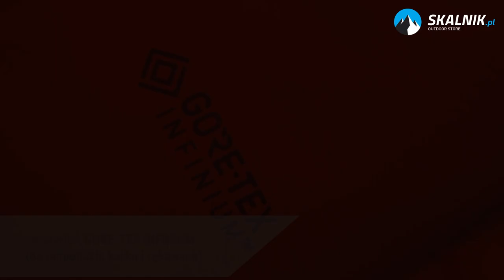Kurtka Marmot ROM Hoody Women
Nowoczesna kurtka Marmot ROM Hoody Women to doskonały wybór dla aktywnych kobiet ceniących komfort i funkcjonalność podczas każdej przygody na świeżym powietrzu. Ta kurtka softshell doskonale sprawdzi się zarówno podczas wędrówek po górach, jak i na codzienne spacerki czy wypad na rower. Dzięki swojej uniwersalności może być niezastąpionym elementem garderoby każdej miłośniczki aktywnego trybu życia.

Solidna konstrukcja kurtki Marmot ROM Hoody Women zapewnia ochronę przed wiatrem i lekkim deszczem, jednocześnie zapewniając odpowiednią cyrkulację powietrza. Dzięki temu możesz cieszyć się wygodą i swobodą ruchów podczas każdej aktywności na świeżym powietrzu. Niezawodna kurtka softshell sprawdzi się zarówno podczas trekkingu po szlakach górskich, jak i podczas codziennych aktywności na świeżym powietrzu.

Kurtka Marmot ROM Hoody Women to nie tylko funkcjonalność, ale również stylowy design. Dzięki starannemu wykonaniu i dbałości o detale, ta kurtka turystyczna stanie się nieodłącznym elementem Twojej garderoby. Teraz możesz cieszyć się każdą przygodą na świeżym powietrzu, będąc pewną, że kurtka Marmot ROM Hoody Women zapewni Ci niezbędną ochronę i komfort. Odkryj nowy wymiar aktywności na świeżym powietrzu z niezawodnym towarzyszem – kurtką Marmot ROM Hoody Women.